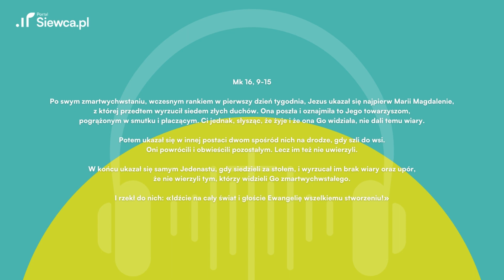Ewangelia z dnia dla zabieganych | 06.04. sobota | ks. Krzysztof Freitag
Witajcie, Siewcy! 🌾 Zapraszamy Was serdecznie do kolejnego odcinka Budzika Siewcy, gdzie dziś skupimy się na Ewangelii Mk 16, 9-15.

Ks. Krzysztof Freitag przygotował dla nas głęboki komentarz, dotykając istoty Słowa Bożego i dając nam inspirację na dzisiaj.

00:00 Budzik Siewcy
00:08 Ewangelia Mk 16, 9-15
02:02 Komentarz ks. Krzysztofa Freitaga

Podzielcie się swoimi przemyśleniami w komentarzach, i nie zapomnijcie o subskrypcji kanału, by być na bieżąco.

Idźcie na cały świat i głoście Ewangelię

Po swym zmartwychwstaniu, wczesnym rankiem w pierwszy dzień tygodnia, Jezus ukazał się najpierw Marii Magdalenie, z której przedtem wyrzucił siedem złych duchów. Ona poszła i oznajmiła to Jego towarzyszom, pogrążonym w smutku i płaczącym. Ci jednak, słysząc, że żyje i że ona Go widziała, nie dali temu wiary.

Potem ukazał się w innej postaci dwom spośród nich na drodze, gdy szli do wsi. Oni powrócili i obwieścili pozostałym. Lecz im też nie uwierzyli.

W końcu ukazał się samym Jedenastu, gdy siedzieli za stołem, i wyrzucał im brak wiary oraz upór, że nie wierzyli tym, którzy widzieli Go zmartwychwstałego.

I rzekł do nich: «Idźcie na cały świat i głoście Ewangelię wszelkiemu stworzeniu!»